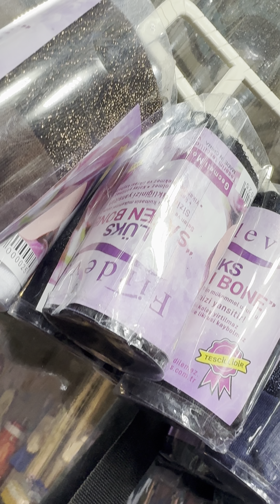Open amberlla abayas latest collection